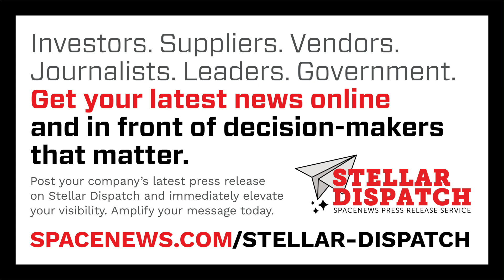An Initial Golden Dome Architecture Could Come in 60 Days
Here are today's stories in SpaceNews First Up for July 23, 2025.

- The general now in charge of the Golden Dome missile defense system says he will have an architecture for it ready in 60 days.
- The administration is looking to expand the companies involved in Golden Dome to reduce reliance on SpaceX.
- A key Senate appropriator wants to expedite passage of a spending bill that includes NASA.
- The development of a Space Development Agency (SDA) satellite constellation is at a “make-or-break” moment.
- The Space Force plans to select several companies to develop surveillance satellites in geostationary orbit.
- AST SpaceMobile is seeking regulatory approval to provide direct-to-smartphone satellite connectivity for first responders in the United States.
- The global space economy hit a new record high in 2024.
- SpaceX launched a pair of SES satellites Tuesday afternoon, one day after a last-minute scrub.
- A power outage at an FAA center scrubbed another Falcon 9 launch from California.
- A launch vehicle shortage is delaying deployment of a Chinese megaconstellation.
- The Trump administration is reportedly considering reducing environmental regulations for commercial launches.
- Rocket Lab is looking for help to allow it to barge ahead with development of its Neutron rocket.
- New Zealand has updated its national space law to provide more oversight of ground stations.